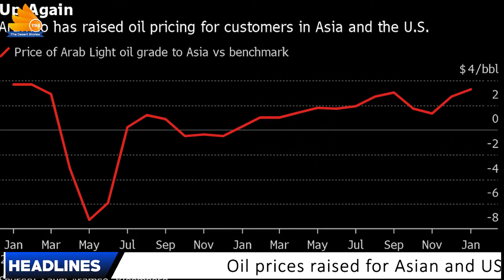GCC News In English || The Desert Stories || 07-Dec-21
English News by Rafa Riyaz Akthar